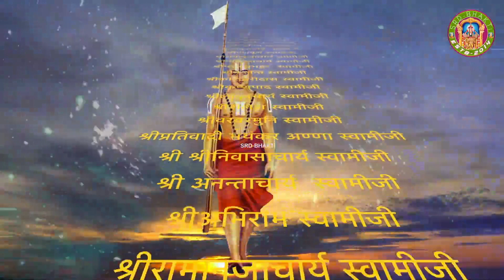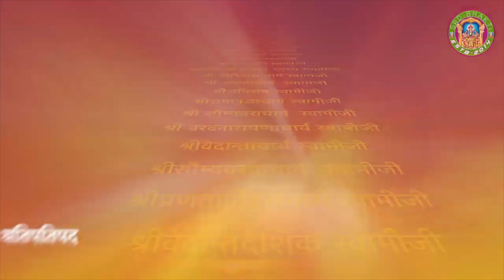Nepali Shrimad Bhagavad Gita Episode 9 - Sri Bhasya - DR. Swami Yetirajcharya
emastered